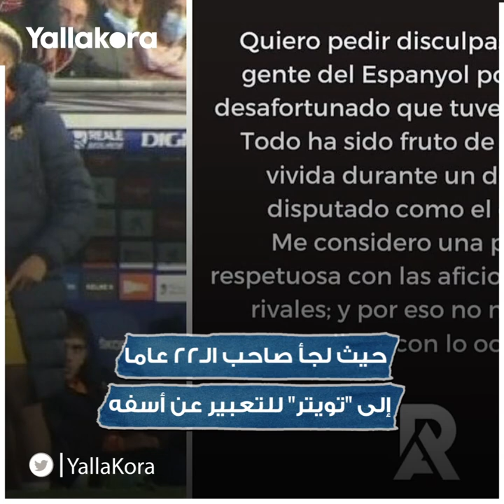إشارة مؤسفة تجبر تشافي على الاعتذار بسبب مدافع برشلونة